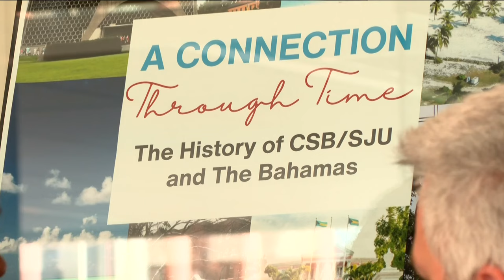Saint John's University grad named 2nd Rhodes Scholar in college's history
Jervon Sands, SJU class of 2023, is only the second alum in the college's history to be named a Rhodes Scholar and the first from SJU in more than 50 years.